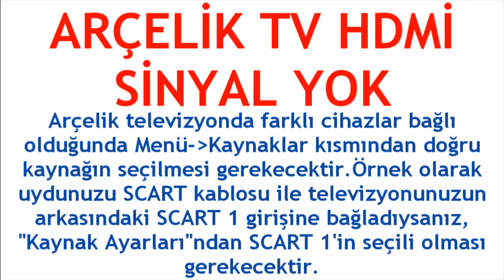Arçelik TV Hdmi Sinyal Yok Sorunu Çözümü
Merhabalar bu videomuzda sizlerle birlikte arçelik tv hdmi sinyal yok sorunu çözümü nasıl yapılır sorusuna yanıt vermeye çalışıyoruz.İyi Seyirler Dilerim.

arçelik tv hdmi sinyal yok ne demek
arçelik tv hdmi sinyal yok hatası çözümü
arçelik tv hdmi sinyal yok sorunu nasıl düzelir